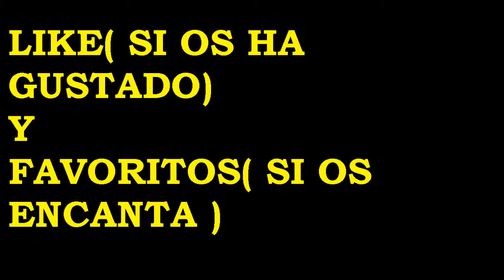Black Ops 2 PS3 Misil Hellstrom, AGR y Enjambre Con Todas Las Armas: Skorpion EVO 3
Aqui otro gameplay de black ops 2 en modo instruccion vetarano en nuketown 2025. El online me funciona muy mal.
En este video se ven bien los bordes no lo entiendo. Hay videos que se ven y otros que no, uso el mismo render del sony vegas para todos.